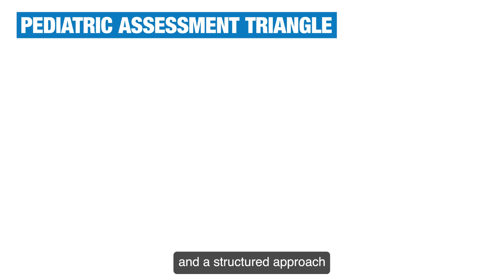Introduction to the pediatric general assessment triangle (PAT)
Get a quick introduction to the pediatric assessment triangle (PAT) and the three sides - circulation, appearance and work of breathing.

Go back to the basics with a thorough understanding of pediatric appearance, breathing and circulation warning signs, and the cardinal rule of pediatric assessment.